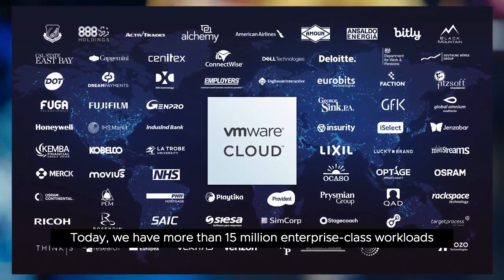VMworld 2020: VMware Cloud overview with Pat Gelsinger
VMware Cloud now extends across all major hyperscalers, including AWS, Microsoft, Google, Oracle, Alibaba and IBM—making us the unifying layer for today’s multi-cloud world.